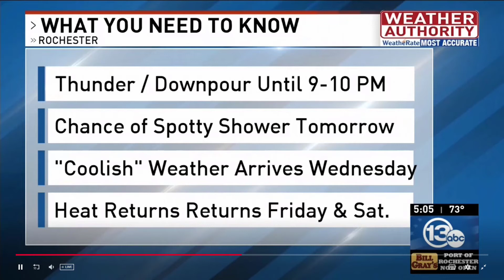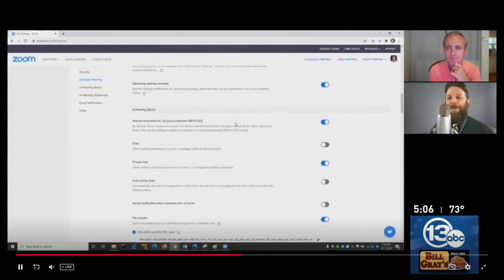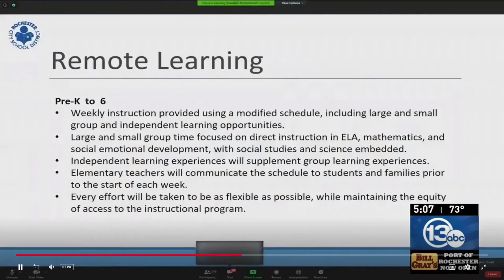Jonathan S. Weissman WHAM-TV Channel 13 News at 5:00 p.m. RIT Rochester, NY 8/17/20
6. 8/17/20 - What school districts can do to prevent remote learning hackers, WHAM-TV Channel 13